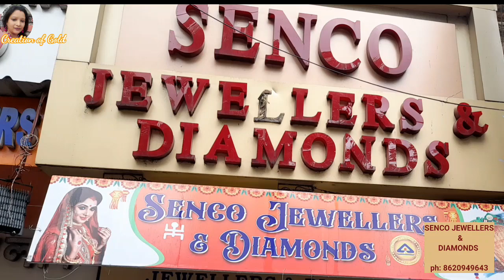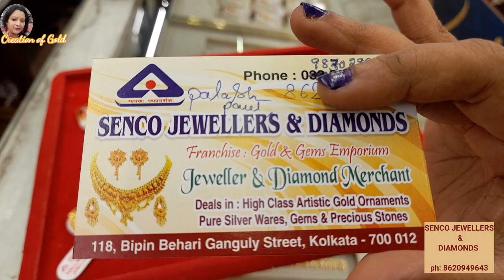Less Than 1gm Lightweight Gold Pendant Design || Letest Desing Sakher Gold Pendants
SENCO JEWELLERS & DIAMONDS
118,B B Ganguly Street
Kolkata  700012
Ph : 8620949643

This vidio is solely made for providing my viewers with some information and also for their entertainment.